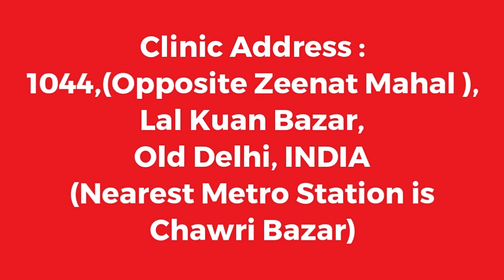Penis Enlargement | Erectile Dysfunction | Premature Ejaculation Treatment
Hakim Hari Kishan Lal Dawakhana - One of the best Sexologist in Delhi.We provide treatment for  Penis Enlargement | Erectile Dysfunction | Premature Ejaculation  problem in Delhi.

Addresss :

LAL KUAN BAZAR,1044,Ist Floor,(Opposite Zeenat Mahal & near Farash Khana),Lal Kuan Bazar, Old Delhi-110006, INDIA

(Nearest Metro Station is Chawri Bazar)